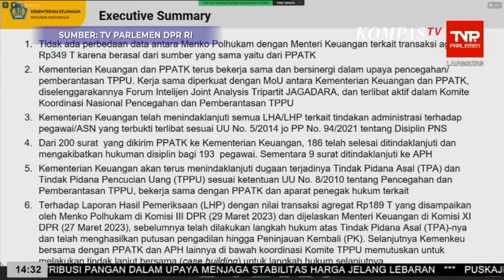Kompak di Depan Komisi III DPR, Sri Mulyani dan Mahfud MD: Tidak Ada Beda Data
JAKARTA, KOMPAS.TV  Menteri Keuangan Sri Mulyani akhirnya hadir dalam rapat bersama Menko Polhukam, Kepala PPATK di DPR, Selasa (11/4/2023).

Pada awal penjelasannya, di hadapan Komisi III DPR RI Menkeu Sri Mulyani memastikan antara dirinya dan Menko Polhukam Mahfud Md tidak memiliki perbedaan data.

Hal itu berkaitan dengan transaksi janggal Rp 349 triliun.

Baca Juga Bersama Sri Mulyani, Mahfud MD Sampaikan 7 Poin Penjelasan Soal Transaksi Janggal Rp 349 Triliun di

"Tidak ada perbedaan data antara Menko Polhukam dan Menkeu terkait transaksi agregat Rp 349 triliun, transaksi agregat Rp 349 (triliun) artinya ada transaksi bersifat debit, kredit, keluar, masuk, yang mungkin kalau di dalam proses untuk melihat akuntansinya bisa disebut double triple counting, tapi ini semuanya dijumlahkan menjadi 349," kata Sri Mulyani.

Antara Mahfud dan Sri Mulyani mengemukakan data yang sama usai rapat bersama kepala PPATK pada Senin (10/4/2023).

Selain itu Sri Mulyani juga menegaskan telah menindak sejumlah pegawai ASN yang terlibat dalam dugaan TPPU.

Video Editor: Bara